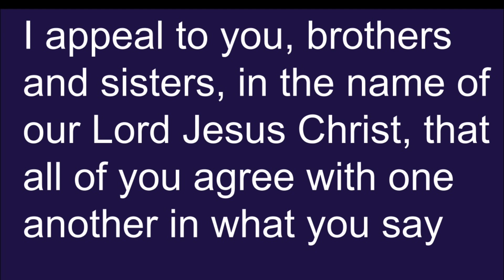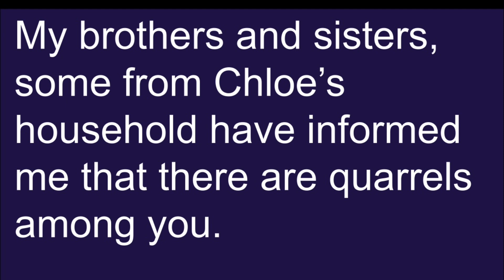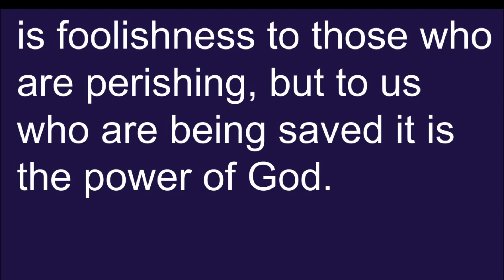FBC Sunday Sermon 1/22/23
First Bapitst Church DeKalb Sunday Sermon 1/22/23

First Baptist Church Located in DeKalb Illinois.
Christ-Centered, Growing Community, Shining the Light of Christ. We extend the warmest of welcomes to each of you. We welcome you to sing joyously together, pray fervently, listen attentively to God's word and reach out a friendly hand to all who come to praise the Lord.

You can also check us out on our webpage for any upcoming events and ways to connect.